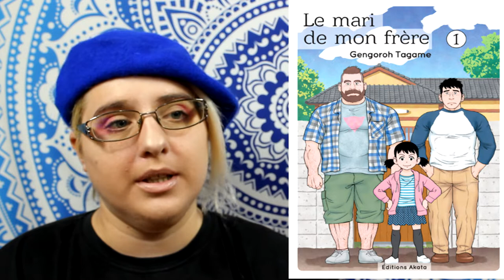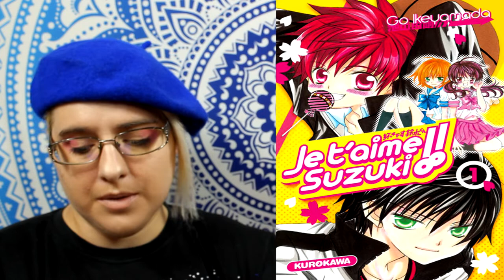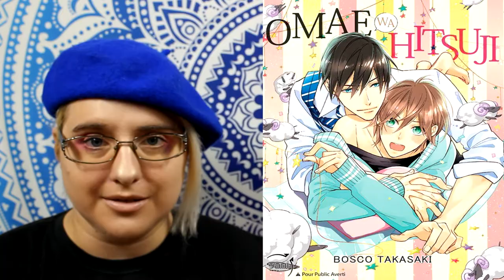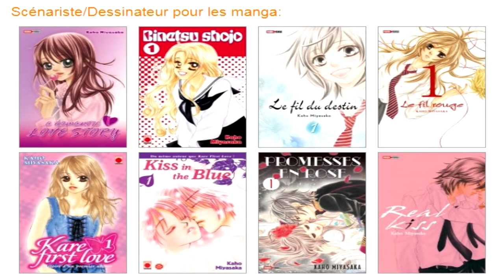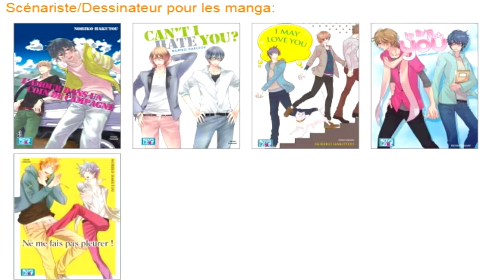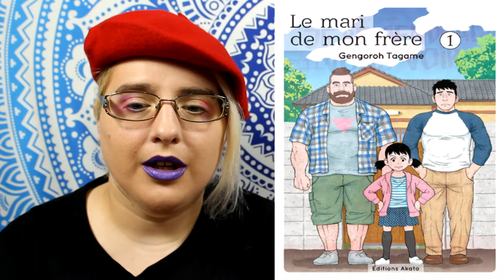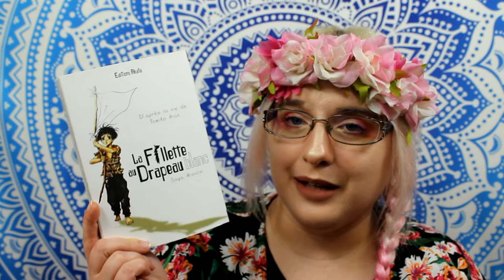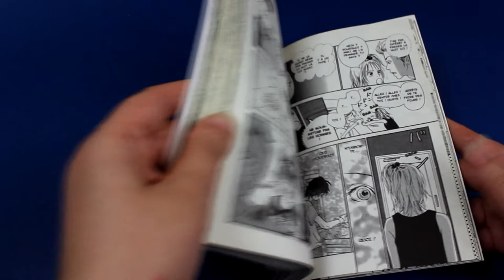30 days challenge manga : 1/2